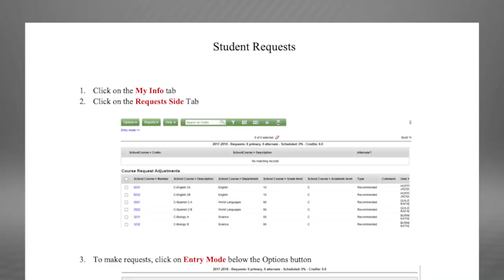LHS Course Selection Process 2021